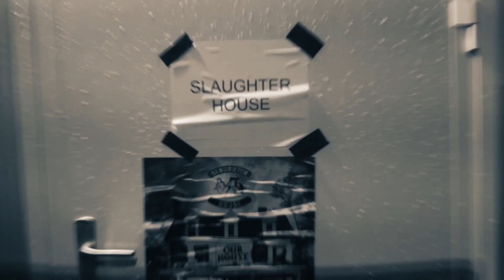Slaughterhouse - HNHH Exclusive Interview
Slaughterhouse kicked it with HNHH after their show at Brooklyn's The Well. The hip-hop super group talks on their debut album, tattoos, and the whereabouts of Joe Budden.